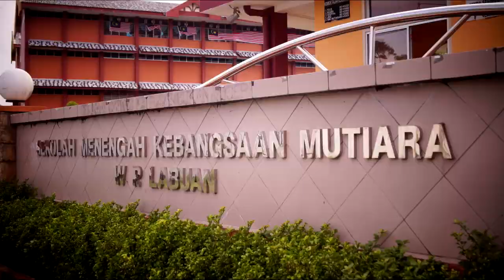KEJOHANAN OLAHRAGA SMK MUTIARA WP LABUAN KALI KE 17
© Licence ▼

📷 Background ▼

🚀 Follow us ▼

❔ F.A.Q ▼

📣 IMPORTANT ▼

© Licence ▼

📷 Background ▼

🚀 Follow us ▼

❔ F.A.Q ▼

📣 IMPORTANT ▼

© Licence ▼

📨 Track Submission ▼

❔ F.A.Q ▼

📣 IMPORTANT ▼